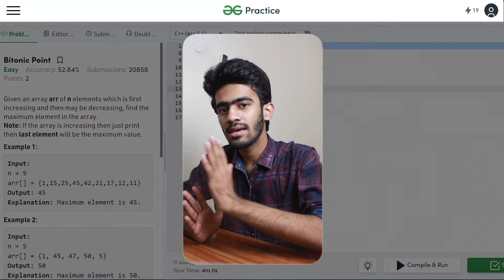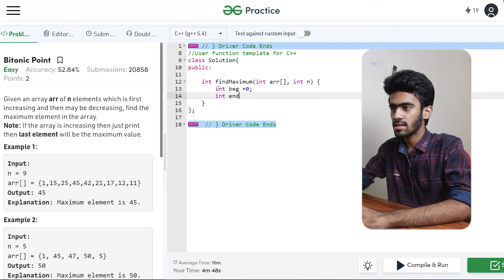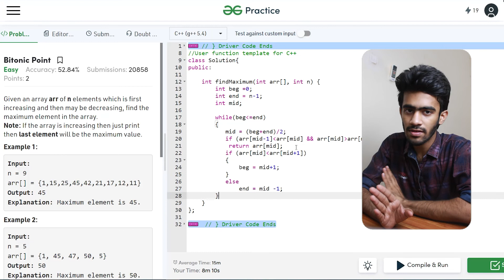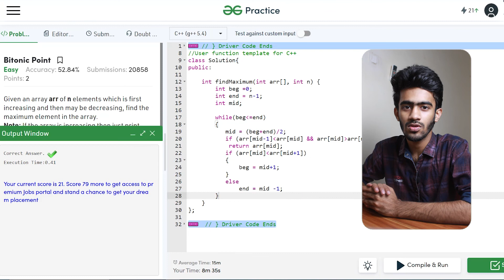Bitonic Point | Daily Dose - 4 | Interview Questions - Microsoft | Geeks for Geeks | Tamil | code io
Bitonic Point - Interview Question [Amazon & Microsoft]

You are given an array arr of n elements which is first increasing and then may be decreasing, find the maximum element in the array. [O(logN)]